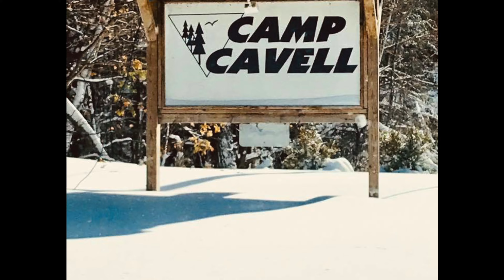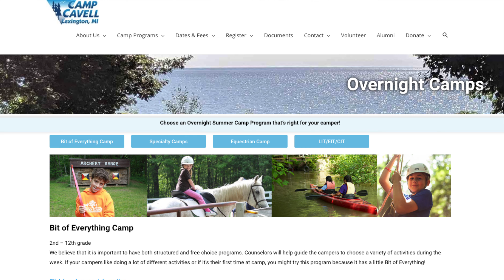Families Flock to Snow Party on Lake Huron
Families from Lexington, Port Huron, Marysville, Ann Arbor, Flint and more gathered to embrace our Michigan Winter at Camp Cavell's annual Snow Party. And the good news - if you missed it, there's another opportunity soon.